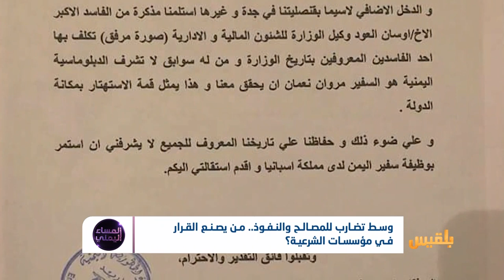وسط تضارب للمصالح والنفوذ.. من يصنع القرار في مؤسسات الشرعية ؟ | تقرير: وديع عطا